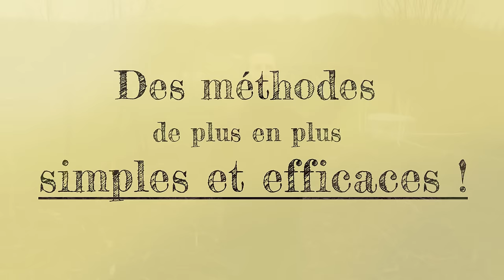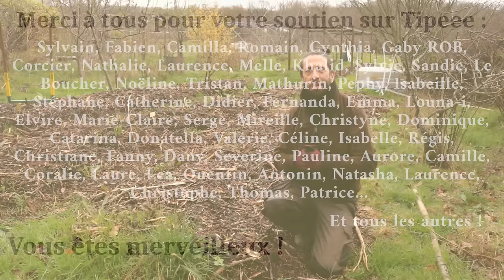Mes 3 meilleures méthodes pour bien démarrer ses cultures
Après 15 ans d'expériences, j'en suis arrivé à simplifier au maximum mes techniques. Dans cette vidéo, je vous partage donc les 3 méthodes les plus simples et les plus efficaces pour démarrer un potager fertile sur un sol le plus vivant qui soit.

Sommaire :
0:00 – Intro
0:25 – Des méthodes simples et efficaces
1:15 – N°1 : Technique de la dernière minute
5:22 – N°2 : Technique avec couvert végétal
8:42 – Un truc en plus pour la 2e technique
10:28 – N°3 : Technique simple et efficace
15:10 – Un truc en plus pour la 3e technique
15:39 – Un mix entre les techniques 2 et 3
16:25 – Quelques points de vigilance…